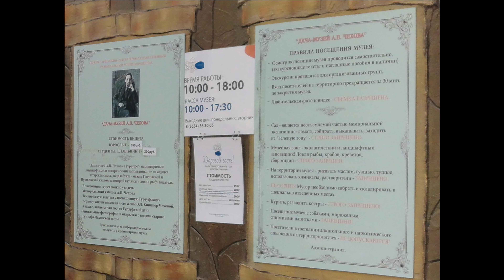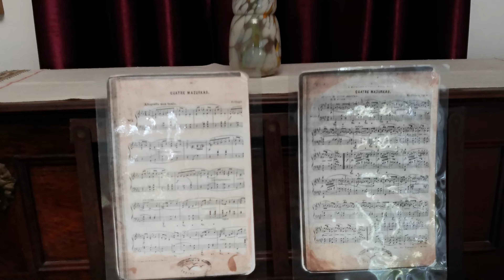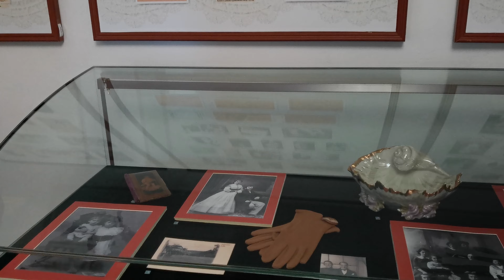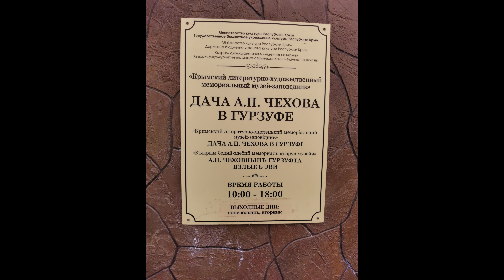МУЗЕЙ ДАЧА ЧЕХОВА ГУРЗУФ АПРЕЛЬ 2023г 4К